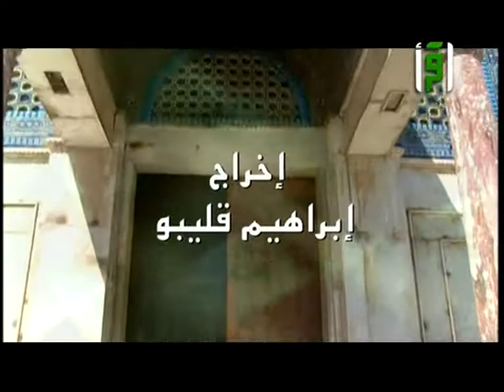زهرة المدائن - الباب الذهبي